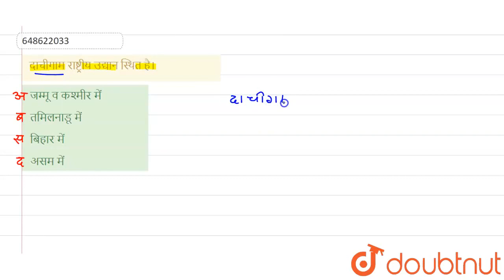दाचीगाम राष्ट्रीय उद्यान स्थित है। | CLASS 14 | प्रैक्टिस सेट 14 | ENVIRONMENTAL STUDIES | Doub...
दाचीगाम राष्ट्रीय उद्यान स्थित है।
Class: 14
Subject: ENVIRONMENTAL STUDIES
Chapter: प्रैक्टिस सेट 14
Board:CTET

👉 Have Any Query? Ask Us.